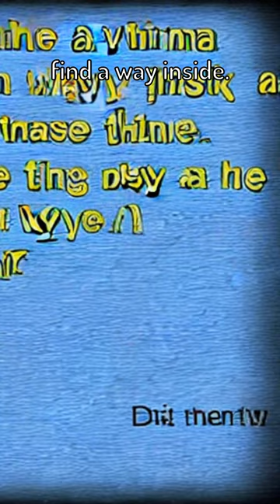Lionfish Takes On Rome's Waters!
Hey! human here,

This is a "Story video" entirely generated by artificial intelligence.  The image generation, music generation, and text-to-speech run entirely locally on my computer because I wanted to not be reliant on the cloud (It does use ChatGPT by openAI now for more cohesive stories so 🤷‍♂️). If this story made any sense at all then that's pretty pog!, In the future, (if this is popular) I actually want to train a model to make videos based on how much a video is liked, so if you want to help me out with that, then please like the video if it's good and dislike if its bad, Thanks!

If y'all really want me to, I will open source the code to everyone (this is my first real project so the code may not be neat). Just let me know 😁.

PC Hardware specs:
- RTX 2060
- 32 GB ram (all work is loaded onto GPU memory so ram doesn't really matter)

If I should add anything else to the description please let me know!

Also, I have a different channel that makes completely different content, so I'm going to race this one to see who is better, man or machine lol.